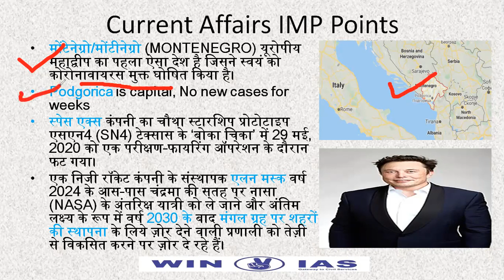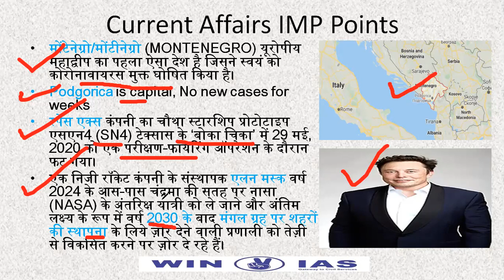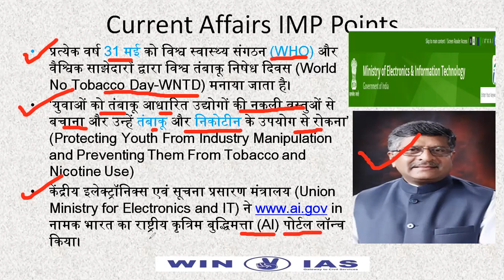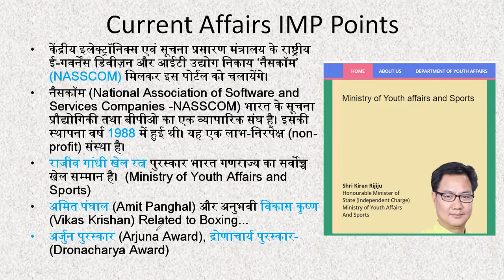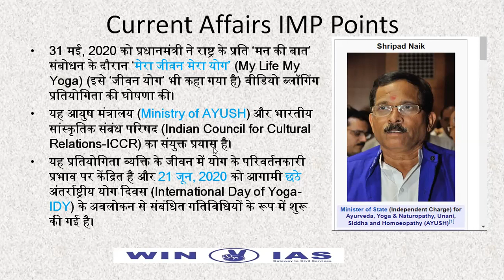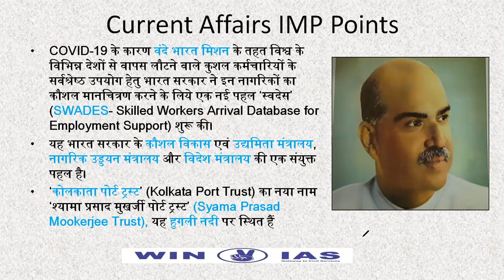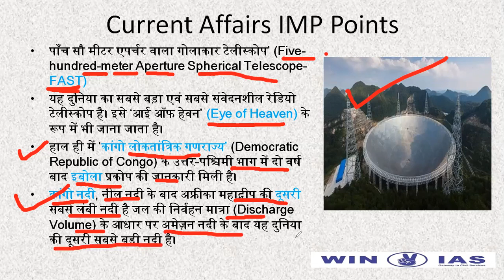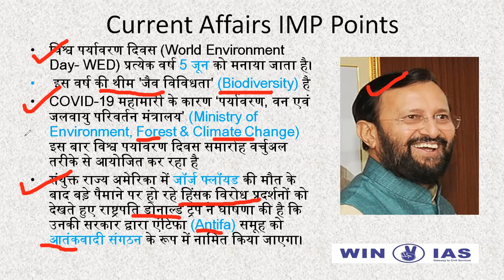CURRENT AFFAIRS MAY JUNE 2020 MPPSC PRE 2020 | best current affairs for mppsc , mpsi , vyapam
Hello everyone

 इस लेक्चर में MAY JUNE 2020 के महत्वपूर्ण करंट अफेयर के बारे में डिस्कस किया जाएगा जो कि MPPSC सहित कई एग्जाम के लिए महत्वपूर्ण होगा , इसी तरह संपूर्ण वर्ष के महत्वपूर्ण करंट अफेयर को पढ़ने के लिए इस चैनल से जुड़े रहिए यह करंट अफेयर की सीरीज सभी महत्वपूर्ण करेंट अफेयर को कवर करेगी |